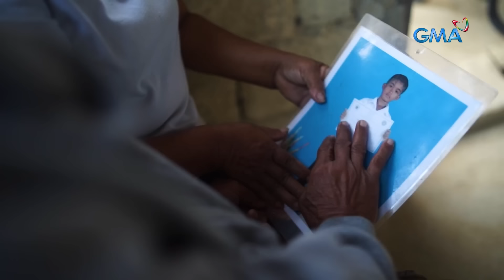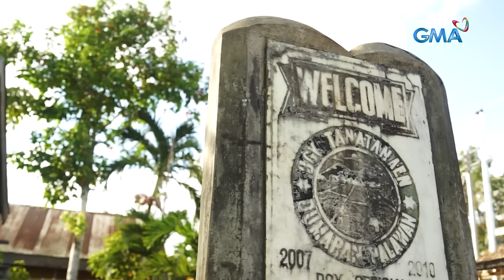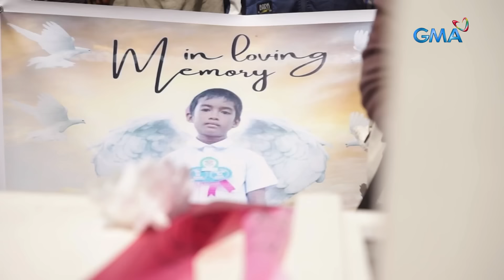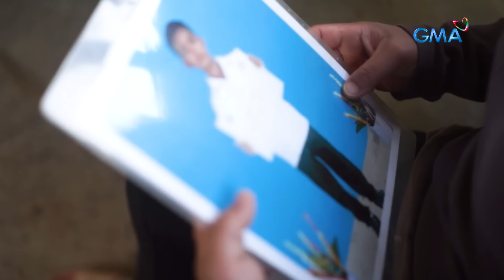Anak ng OFW, inatake ng halos 100 bubuyog o turong sa Dumaran, Palawan | Kapuso Mo, Jessica Soho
PAALALA: Maselan ang video.

Halos 100 tila mga bubuyog na kung tawagin sa Palawan, turong, inatake ang 10 taong gulang na lalaki mula Dumaran, Palawan!

Sa mga kagubatang pinamumugaran ng turong, ano nga ba ang dapat gawin para makaiwas sa kanilang tusok?!